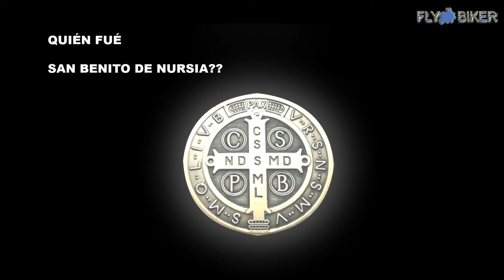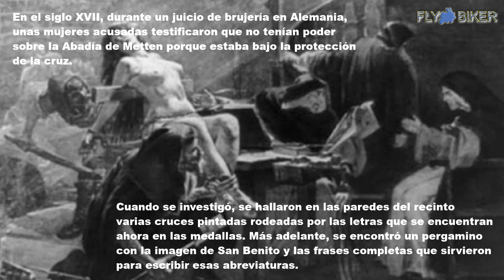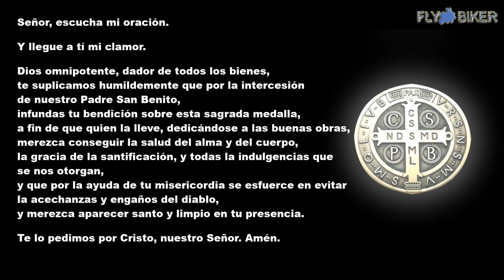MEDALLA DE SAN BENITO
Este vez a solicitud de varios amigos iniciaremos una nueva versión de videos dedicados al esoterismo, sin dejar atrás los videos sobre turismo que estamos realizando